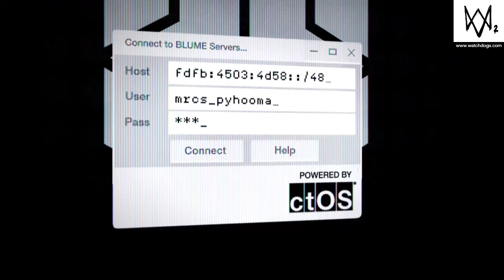WATCH_DOGS® 2_20201007212724